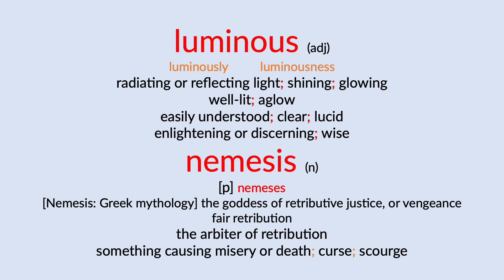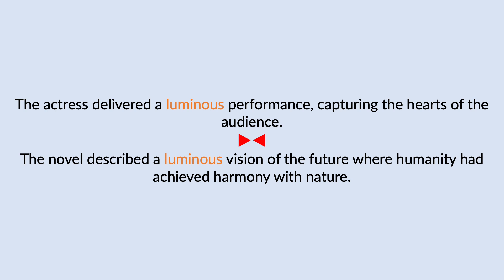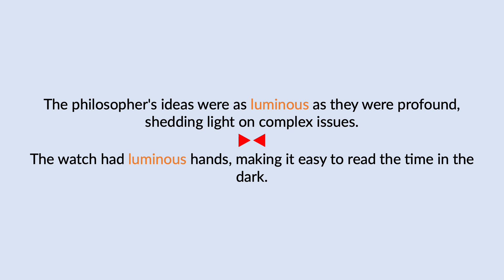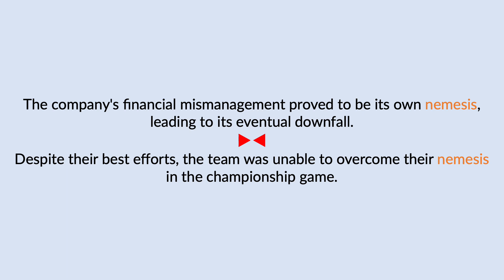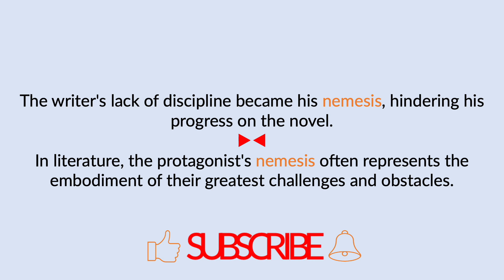luminous & nemesis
The terms "luminous & nemesis" are defined, pronounced, and used in a few spoken sentences.